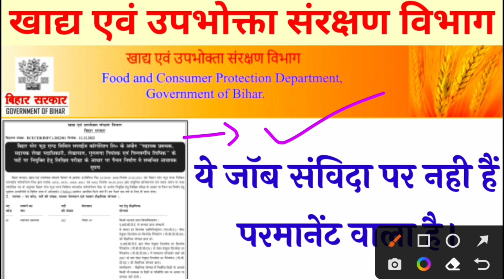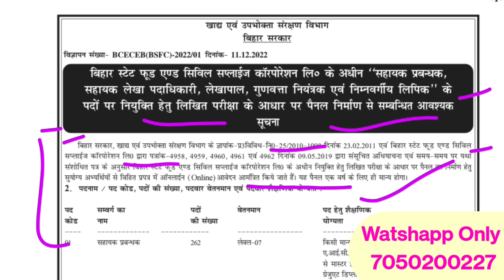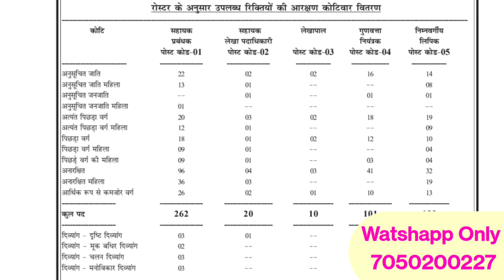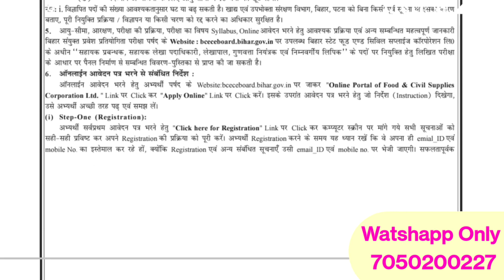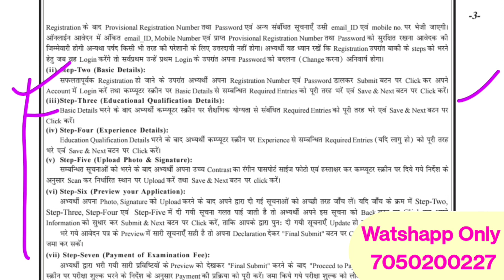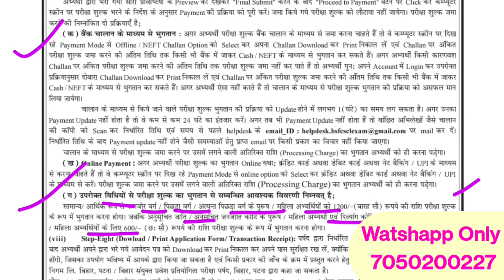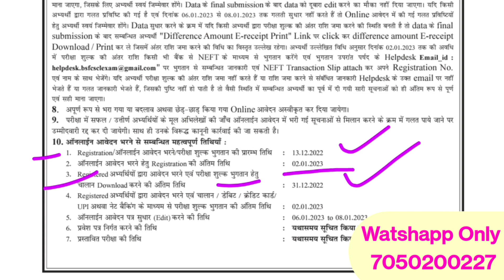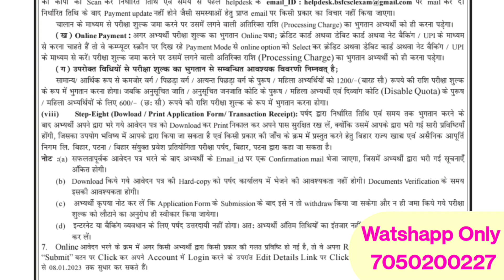Bihar LDC Lakhpal New Vacancy 2022-23|Bihar State Food and Civil Supplies BCECE Vacancy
Bihar Food and Civil Supplies Corporation
Recruitment 2022 | Bihar New Vacancy
2022 Update